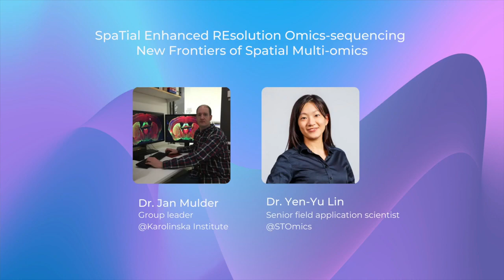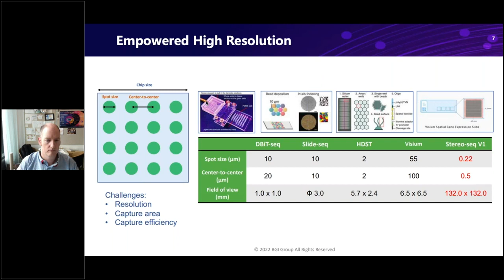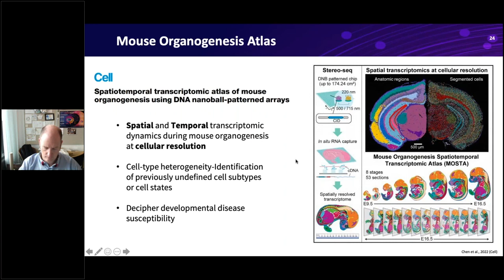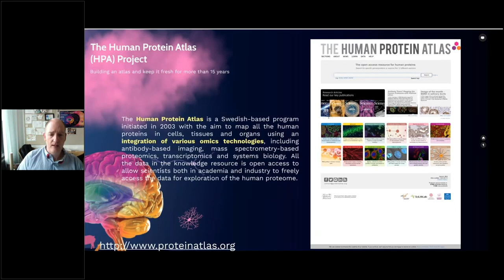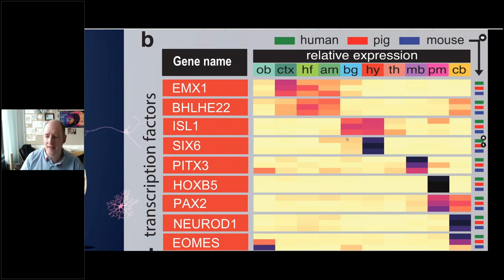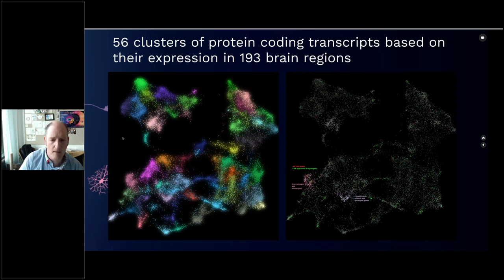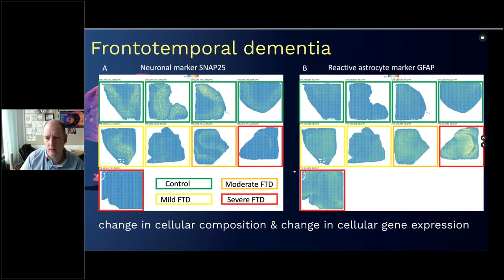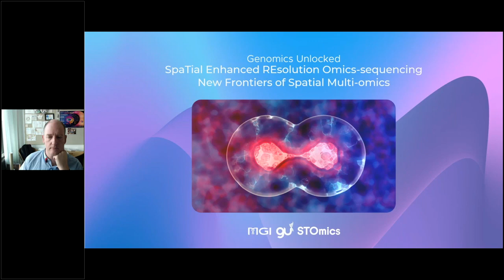SpaTial Enhanced REsolutionOmics sequencing New Frontiers of Spatial Multi omics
Built on DNA Nanoball (DNB) technology, Stereo-seq enables spatially resolved, single-cell gene expression profiling in intact tissue slices using unbiased spatial transcriptome profiling measurements, allowing scientific and clinical researchers to efficiently interrogate biology at a spatial-temporal scale. In this webinar we will showcase how Stereo-seq provides a powerful research base for advanced analysis in the Human Protein Atlas program to increase coverage and resolution, and intuitive bioinformatic tools and new automation system from STOmics.

Speakers
Dr. Jan Mulder - Group leader @Karolinska Institute
Dr. Yen-Yu Lin - Senior field application scientist @BGI Research